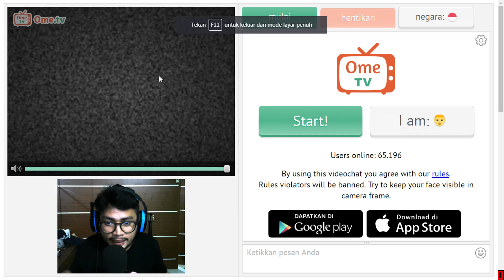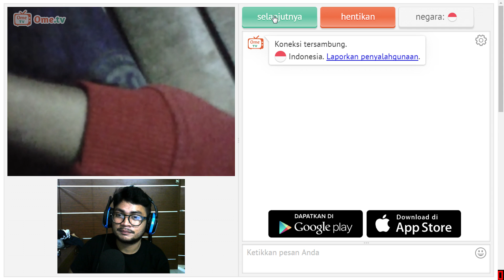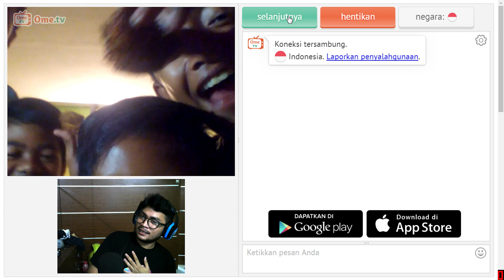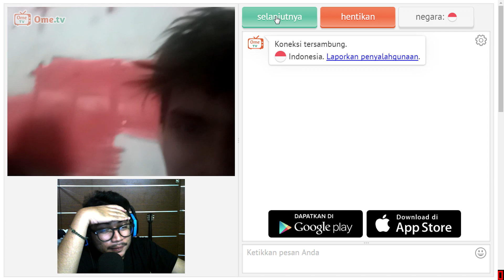Dilan 2018 - Jangan main ome kamu ga akan kuat biar aku saja !! - Ome TV beatbox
Tonton aja dah yaal pokonyaa